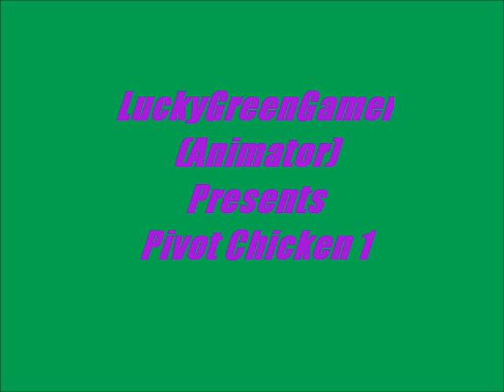Pivot Chicken Episode 1